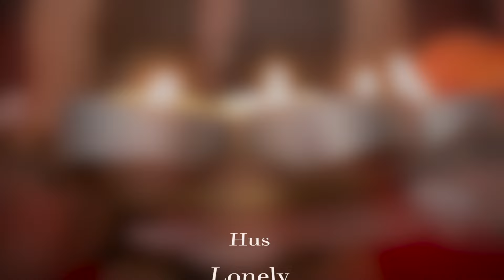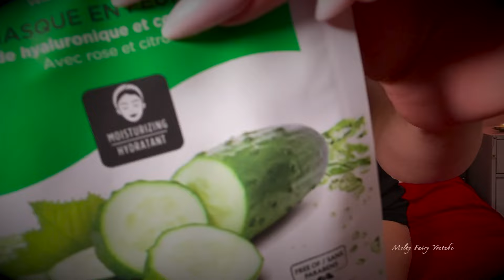I'm so glad you're home | ASMR GF role play POV for comfort + relaxation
Personal attention after a long day from your sweetie. Face brushing, scalp massage, tapping, and soft spoken triggers x

This is a soft spoken role playing ASMR video to help you unwind and hopefully feel warm inside. Maybe my voice will trigger some tingles but if not, you can drift away into your imagination for a while x

More content like this on my PATREON - where you can find exclusive ASMR Girlfriend content, hairplay content, some yoga and dance videos, random bonus videos and my boudoir and pin-up style photoshoots + more.

Allow me to relax you and distract you from any worries, anxiety, or stress in your life. Let's escape away into fantasy together.